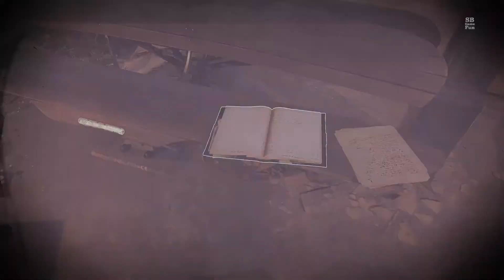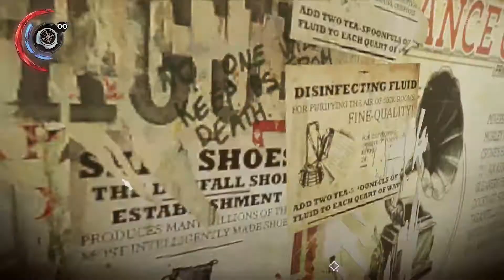Dishonored: Death of the Outsider DLC | Episode 17 | The Shindaerey North Quarry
Welcome back to Death of the Outsider Wednesday. Today, we make our way to the Shindaerey North Quarry to find out its connection to the Void. We spy cultist with strange facial markings and they don't like us, so we have to go to work. Enjoy the episode. :)